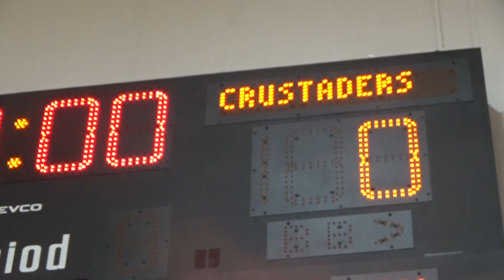GCS VB 2022 St Thomas